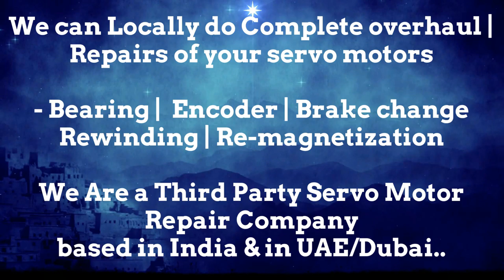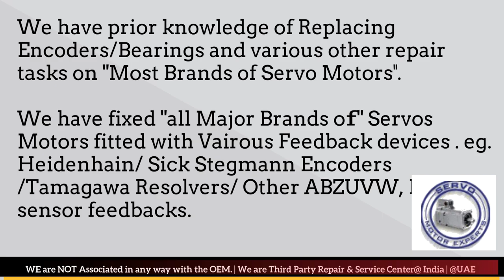TetraPak Tetra Pak Packing Motor Repair Center Supplier Stockist india Repair Mavilor Dealer